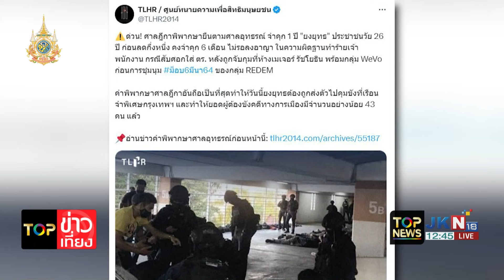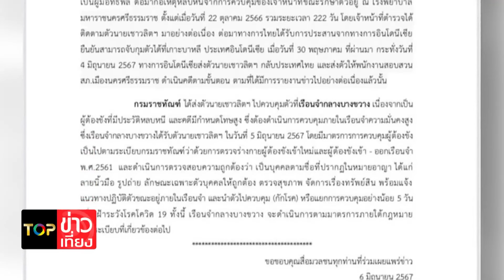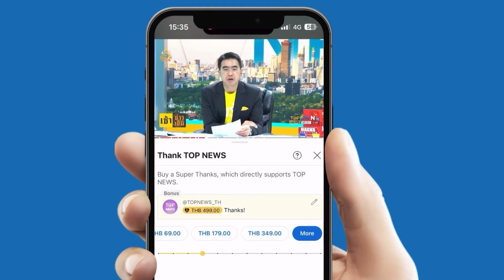"ศาล" สั่งจำคุก "พวก 3 นิ้ว" สับศอกใส่ "เจ้าหน้าที่" 6 เดือน | Top ข่าวเที่ยง | ช่วง2 | TOPNEWSTV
"ศาล" สั่งจำคุก "พวก 3 นิ้ว" สับศอกใส่ "เจ้าหน้าที่" 6 เดือน ไม่รอลงอาญา ฐานกระทำความผิดทำร้ายเจ้าพนักงาน | Top ข่าวเที่ยง | ช่วง 2